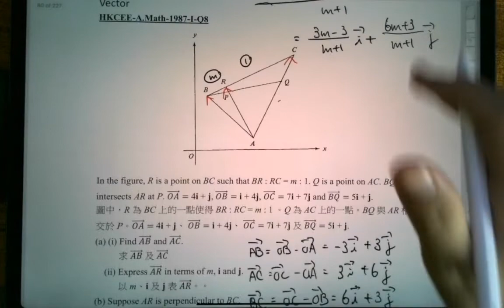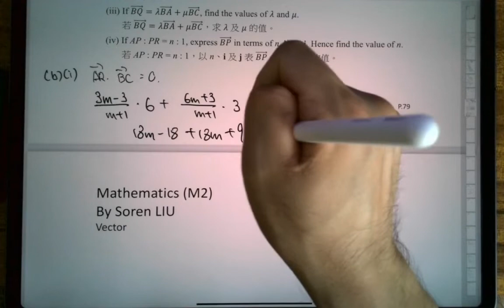DSE 數學 | HKCEE-A.Maths-1987-I-Q8(b)(i)